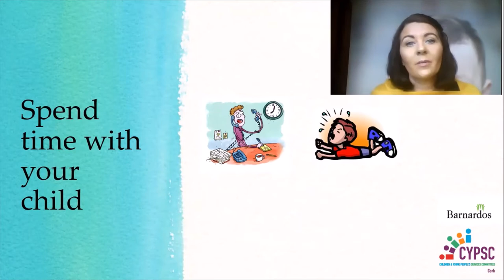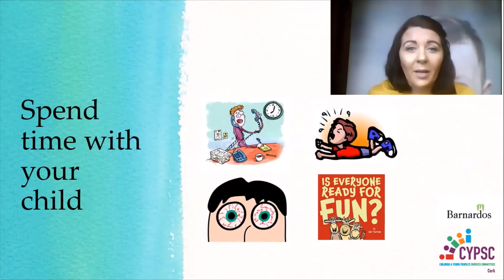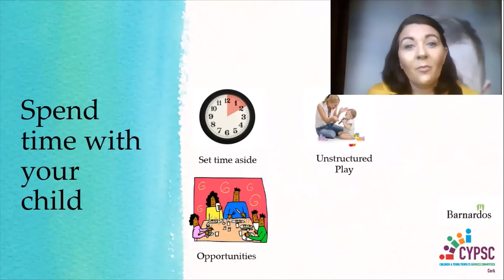Parent Action 1: Spend Time With Your Child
Ways to Support Children and Young People’s Social and Emotional Wellbeing